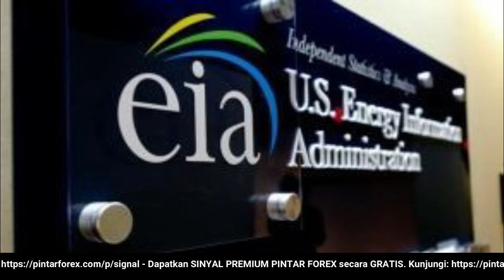🔴 LIVE: Analisa Forex Hari Ini 27 Mei 2022 Berita Minyak 27 Mei 2022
"Analisa Forex Hari Ini 27 Mei 2022 Berita Minyak 27 Mei 2022